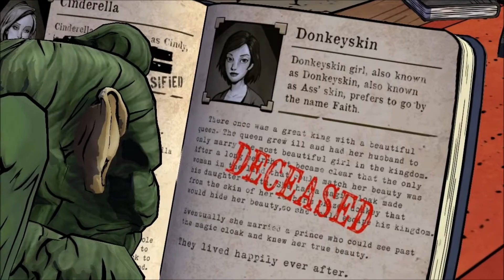Magic Mirror - The Wolf Among Us (Ep1) (P3)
Smoking Pigs, Cause Logic - The Wolf Among Us (Ep1) (P2)